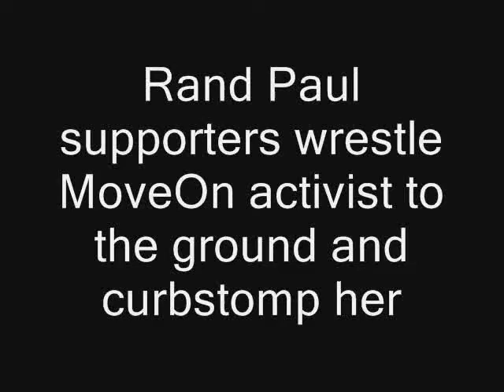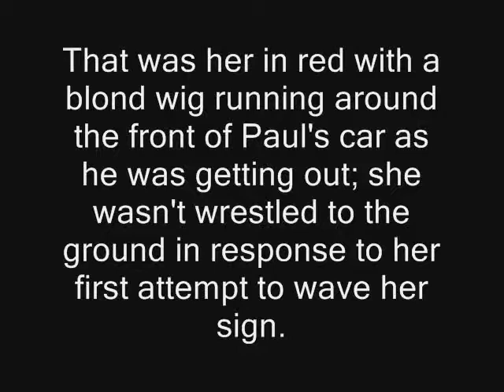Wigged Democrat Runs At Rand Paul With Sign (FULL Video)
Progressive activist runs at Rand Paul trying to shove her sign into his car. His supporters take her down.

 The full length video showing the full length story of the incident